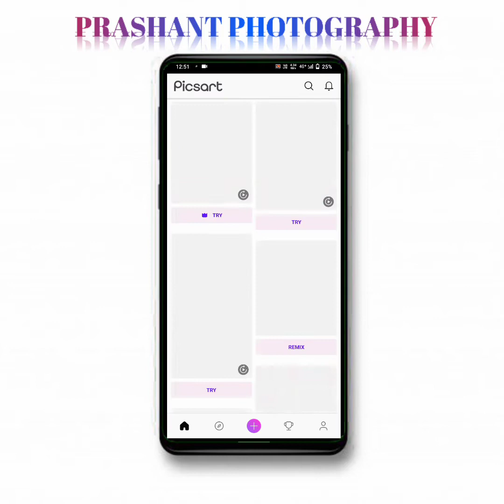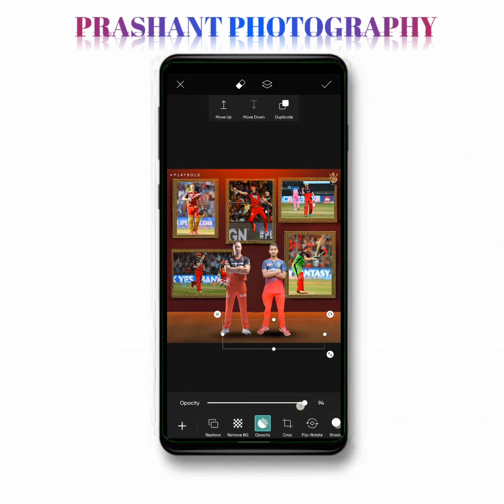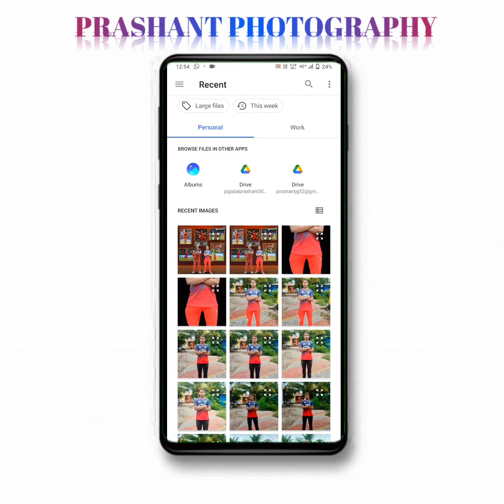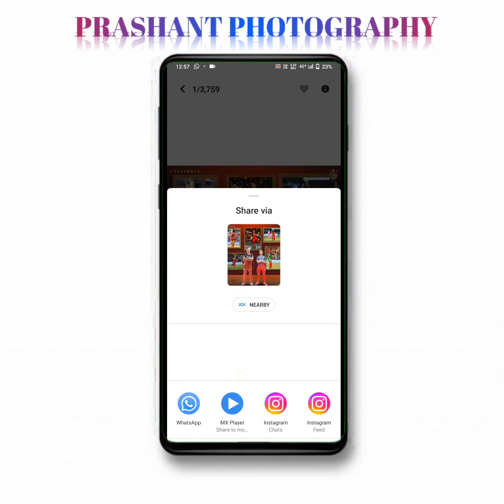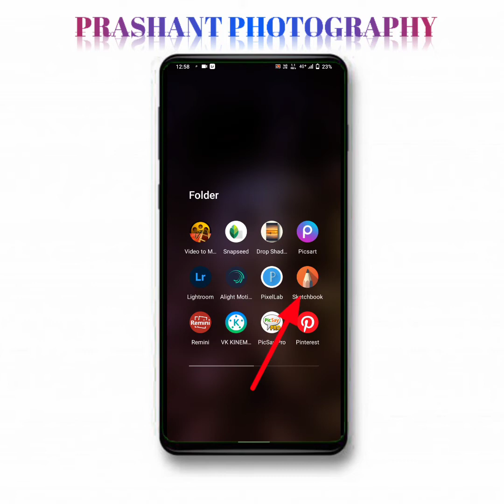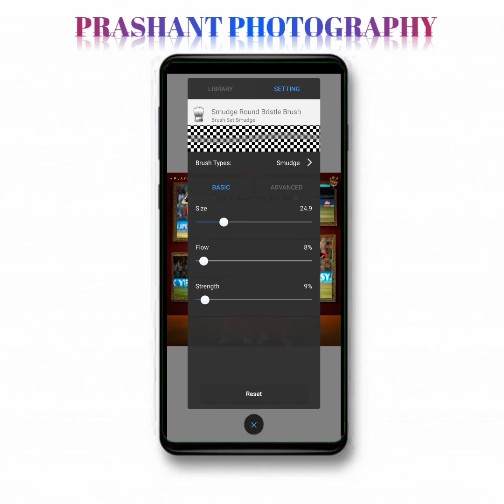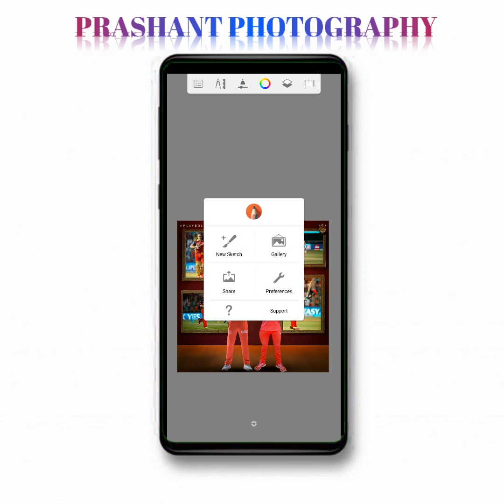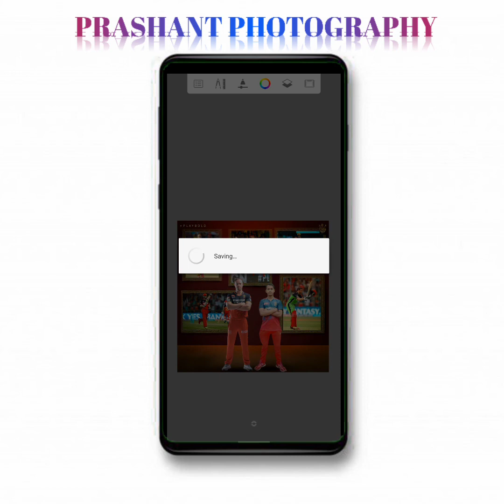RCB photo editing/ New style photo editing with abd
Another chanale

 photo editing pay 30 rupees per photo

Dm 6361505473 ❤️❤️